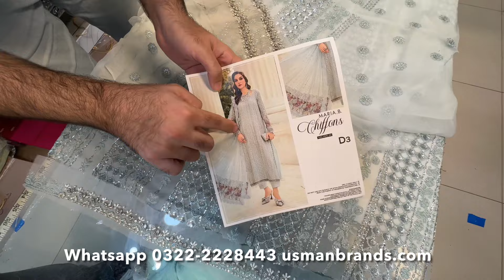Maria B Chiffon 2024 | Luxury Designs same as Original now Ready | 8 Complete formal & Party wear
We Sale Original Brands on Discounted Price.
Providing  cash on delivery all over Pakistan.
Stitching facility is also available for overseas Clients.
Delivery available all over the world except India or Bangladesh. (We  send via Dubai)

We send 100% same Products that we show.
Professional Stitching also available.
Usman Brands is a registered Private Limited Company in Pakistan.
Usman Brands Located in Liberty market near Mm Alam Road Lahore.
Usman Brands have complete range of Bridal & Party wear ladies Clothing.
Usman Brands also have Seasonal Dresses like Lawn, Cotton , Karandi for Summer.
Usman Brands have complete winter Range Linen, khadar, cotton, viscose,silk, marina, wool.
USMAN BRANDS PVT LTD DELIVERING Quality PRODUCTS IN USA 🇺🇸 , Canada 🇨🇦 , UK 🇬🇧 , Europe & all over the world.

All Brands of Ladies Clothing on Wholesale discounts available .

We also manufacture 100% same designer brands Replica.

Whatsapp us Directly ^